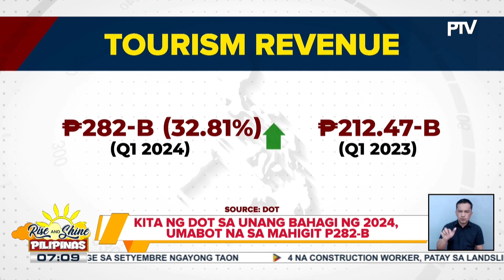Kita ng DOT sa unang bahagi ng 2024, umabot na sa mahigit P282-B